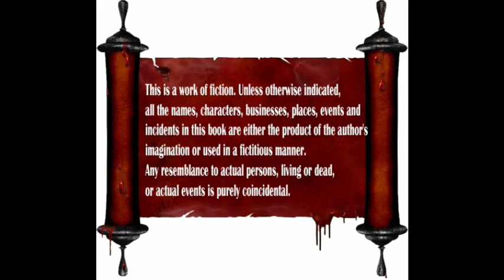"Kannai Nambathea..!!" |கண்ணை நம்பாதே | Kuru Novel | குறு நாவல்